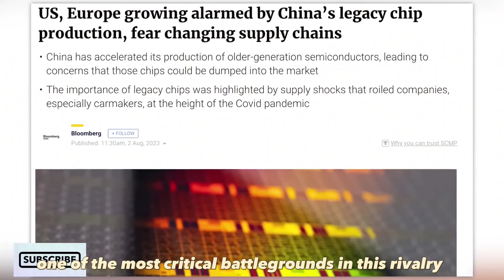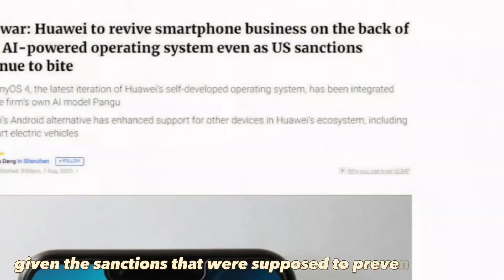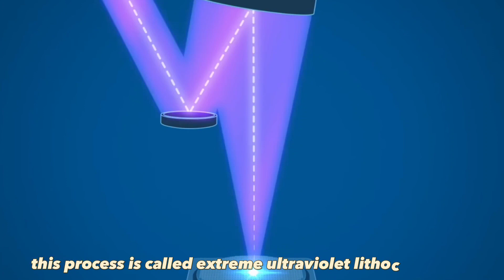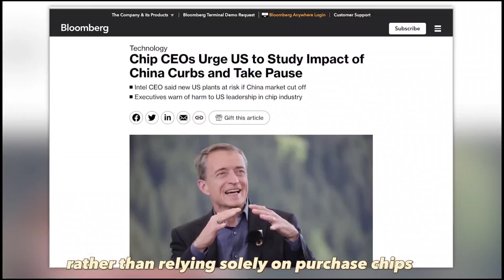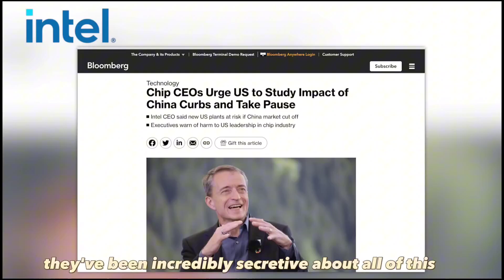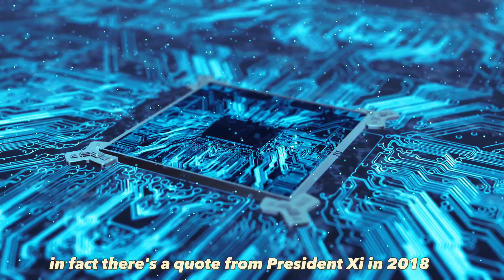Inside China's Secret Chip Breakthrough: How They Defied U.S. Sanctions with Huawei Mate 60 pro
Discover the intense rivalry between the United States and China in the semiconductor industry in this comprehensive overview. As two global giants compete for technological dominance, we delve into the complex world of advanced chips, espionage theories, and China's determined pursuit of self-reliance in technology.

In this video, we explore how China, led by President Xi Jinping's vision, is striving to catch up with the United States in chip technology, despite strict U.S. sanctions and restrictions. We unravel the story of Huawei's groundbreaking Mate 60 Pro and the Kirin 9000s chip, shedding light on the mysteries of its creation and the potential involvement of European techniques.

Join us as we discuss the significance of semiconductors, likened to the heart of a nation's tech power, according to President Xi Jinping. This competition isn't just about economic dominance—it's about shaping the future of innovation on a global scale.

Stay informed about the evolving tech landscape and the high-stakes race between these two tech giants. Don't miss this deep dive into the world of chips and geopolitical tech battles.

Unveiling China's Tech 🚀 Discover How They Outsmarted U.S. Sanctions to Create Cutting-Edge Chips! 📱 Get the Inside Scoop on This Game-Changing Breakthrough! 🌐